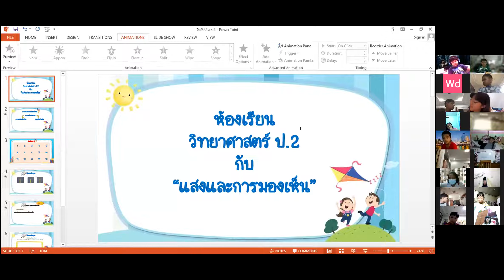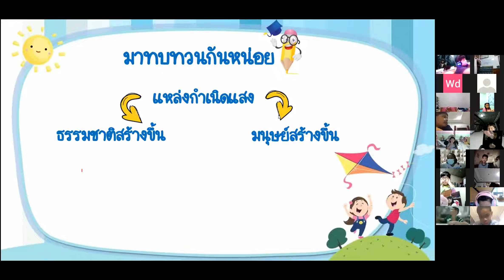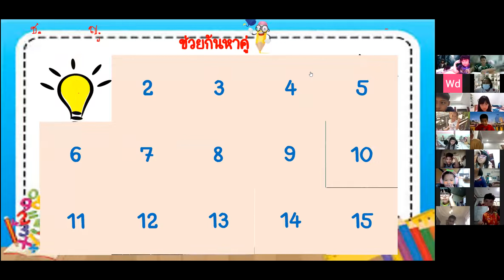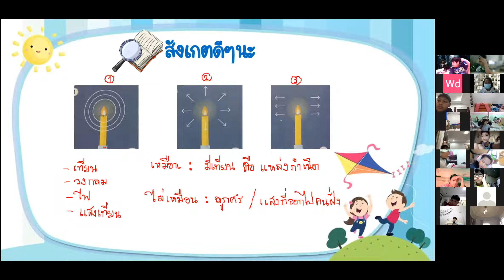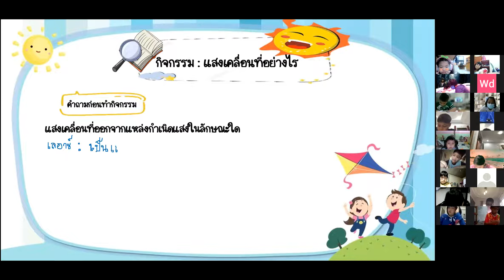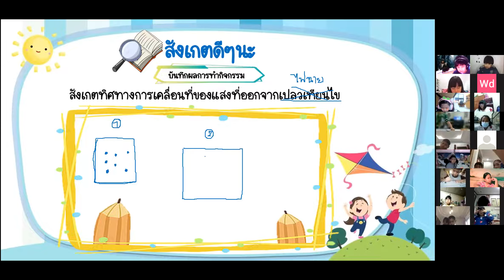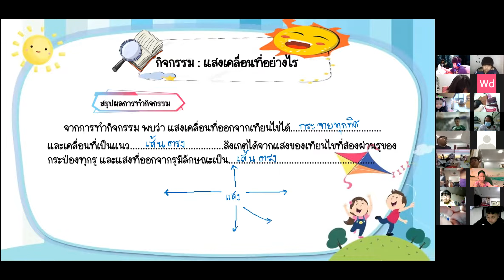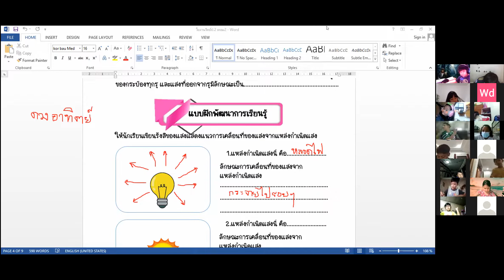VDO เรียนออนไลน์ย้อนหลัง วิชาวิทยาศาสตร์ ป2 วันที่ 6 พฤศจิกายน 2564